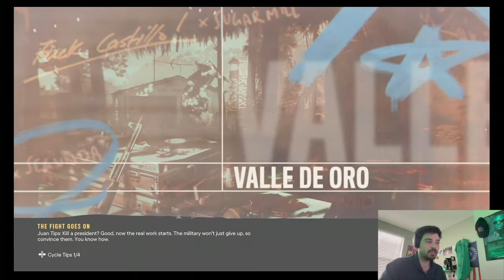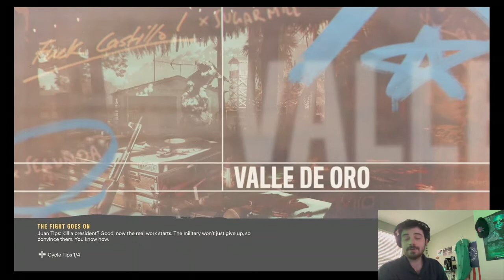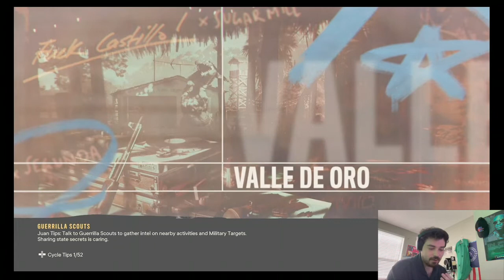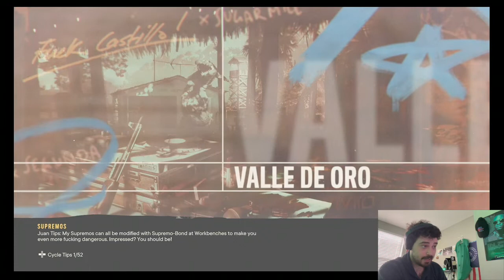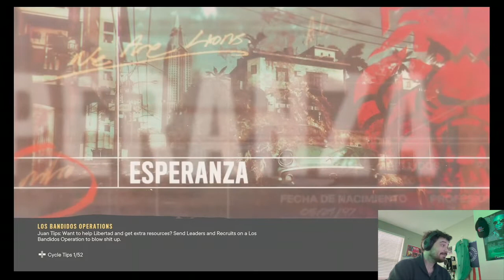(Week 9) Is The Music Industry Dying? - Far Cry 6 Insurgency Guide w/ Young Honey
One of the most interesting and convoluted situations out there right now...